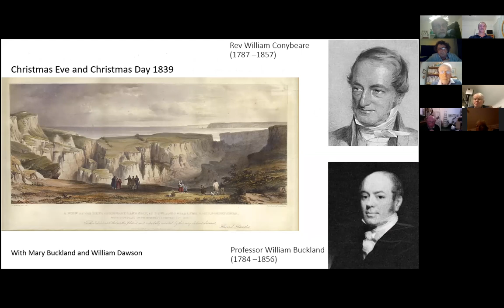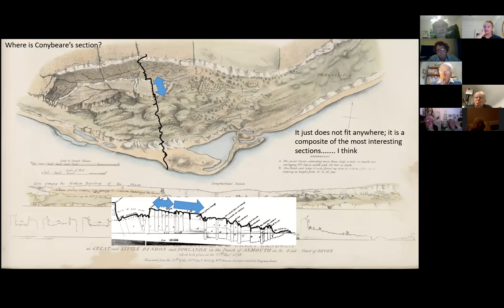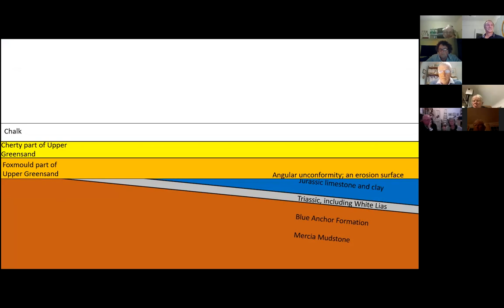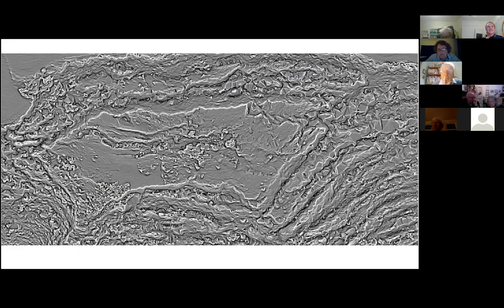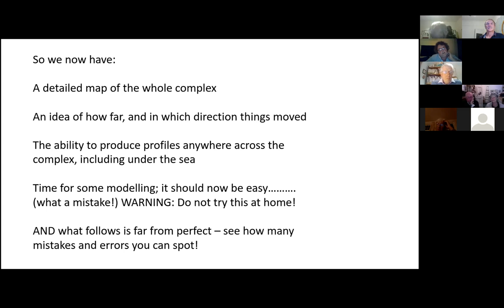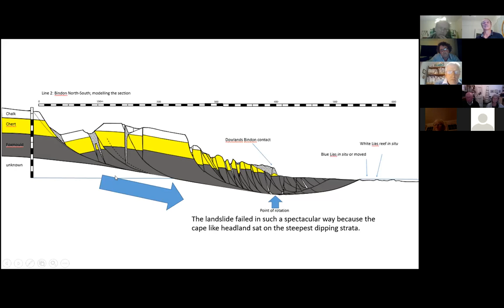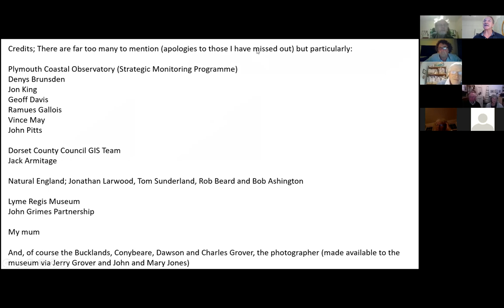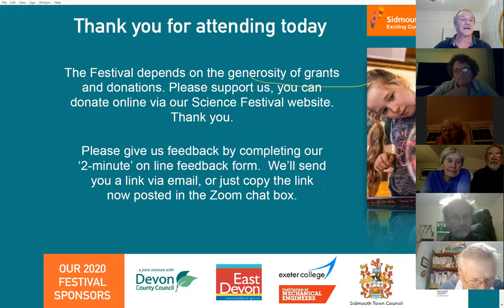Great Bindon Landslide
The Great Bindon Landslide of 1839 is one of the most famous landslides in the world and yet there is, until now, no modern map or model to explain how it formed. Hear Richard Edmonds excellent talk on this puzzle.